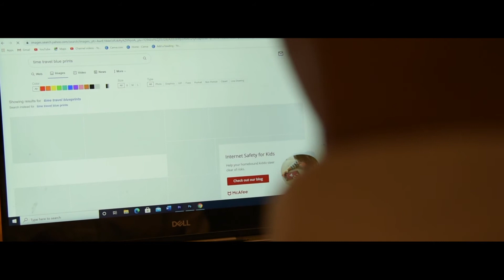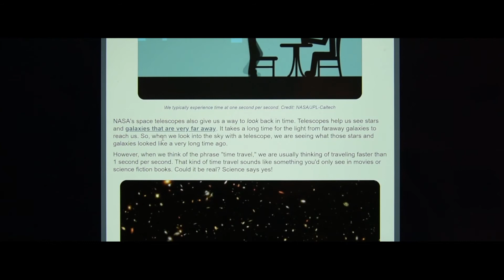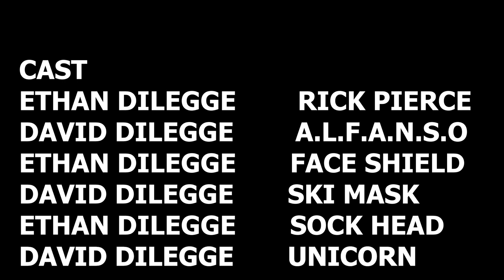Temporal S1: Ep.1 Pilot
Rick Pierce takes on hired hitman that invade his home, using his special time traveling ability to get the upper hand.